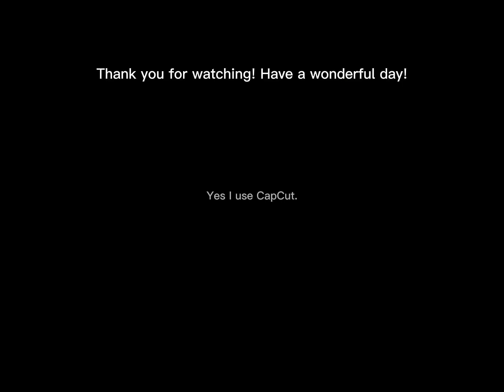How to put an item on a bench in piggy build mode! (low quality sorry)